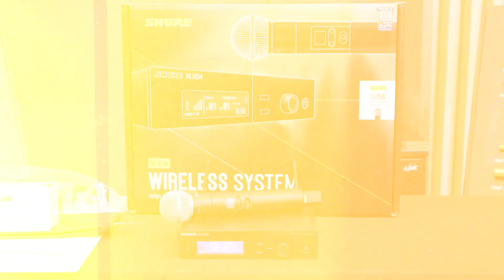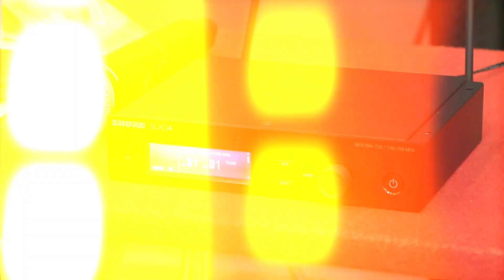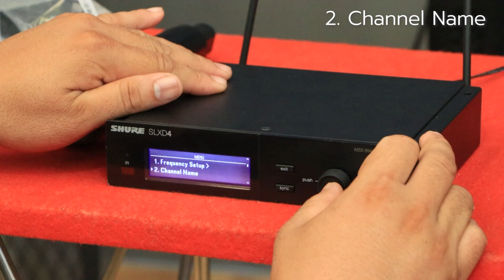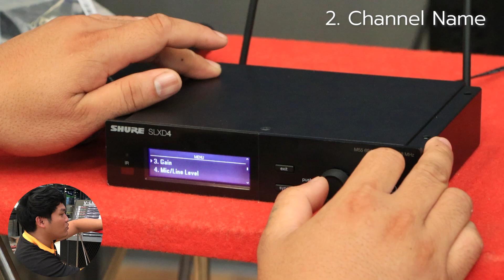เสียงเพราะ ไม่ต้องง้อเอฟเฟค l SHURE SLX D24A SM58 M55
เสียงเพราะ ไม่ต้องง้อเอฟเฟค
อุปกรณ์ครบชุด เสียงดี จับถือเหมาะ
SHURE SLX D24A SM58 M55